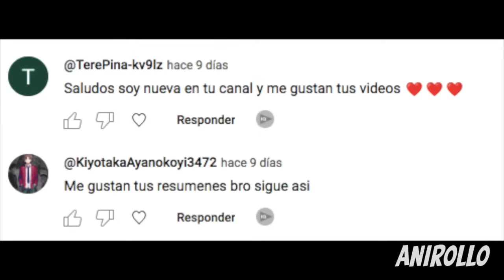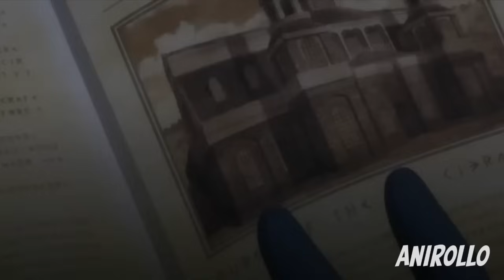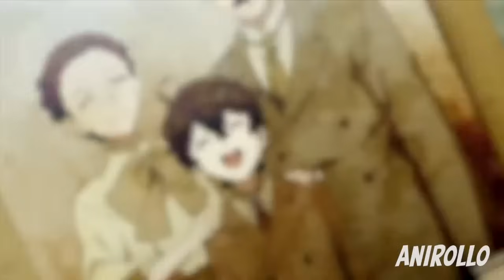🔷 El Chico NUEVO Parecia Ser El MAS DEBIL Hasta Que Es Revelado Como El SUCESOR De Un HEROE Antiguo